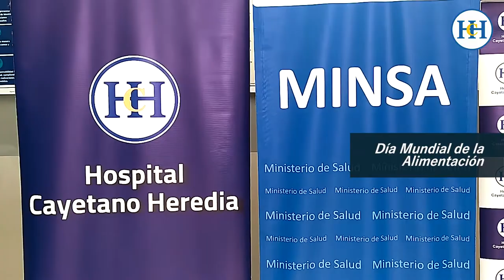Hospital Cayetano Heredia: Día de la Alimentación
Con motivo del Día de la Alimentación, el Departamento de Nutrición y Dietética del Hospital Cayetano Heredia organizó la Campaña de Alimentación Saludable para sus pacientes.